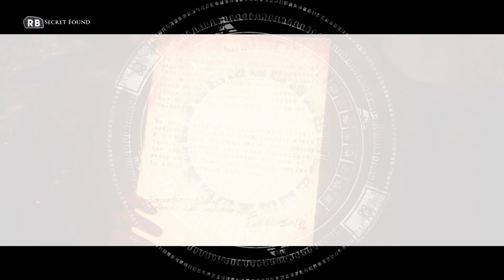House of Ashes PART 5